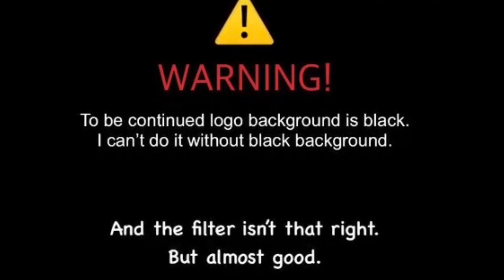To be continued moments | Minecraft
Sorry, I forgot to add a filter.